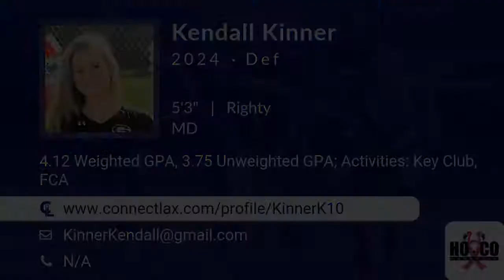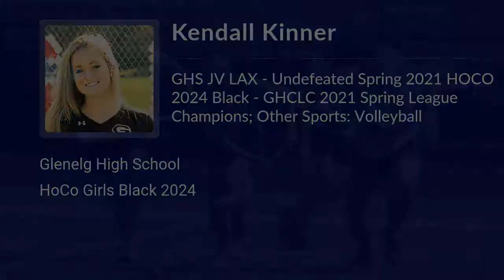Kendall Kinner Lacrosse Highlights - MD 2024 - Def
Kendall Kinner Recruiting Video.